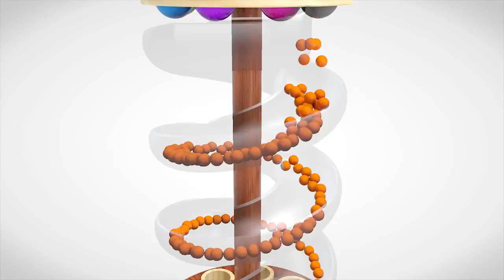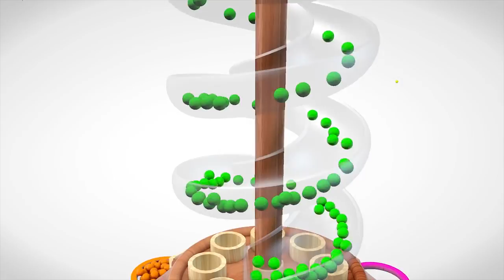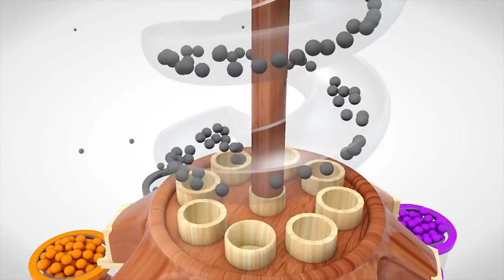Learn Color With Spiral Ball Cartoon Hammer 3D Nursery Rhymes Song for Kids YouTube